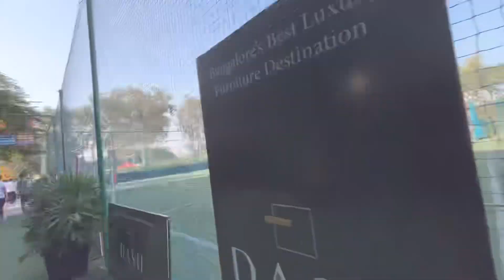Pottery Making Experience 🏺😍 Go Karting, Play Arena, Bangalore Part-1 || Mehra Moments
In this video, you will enjoy awesome pottery making. It was amazing experience :)